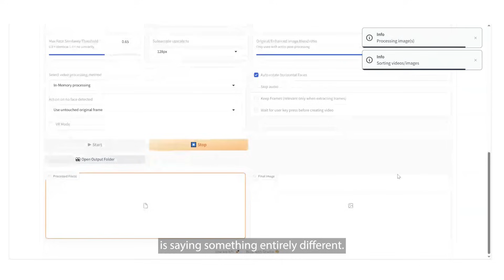Cyber Sandy | Episode 1: Deepfake Dangers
⚠ Think that video is real? Think again! ⚠

Deepfakes are becoming more convincing than ever, and cybercriminals are exploiting this. But don't worry! Join Cyber Sandy and Weida, a consultant with CSA's Cybersecurity Engineering Centre, as they walk us through the dangers of deepfakes and introduce the 3A approach - a handy strategy to help detect and defend against deepfake threats!